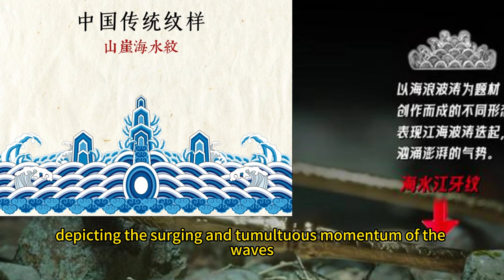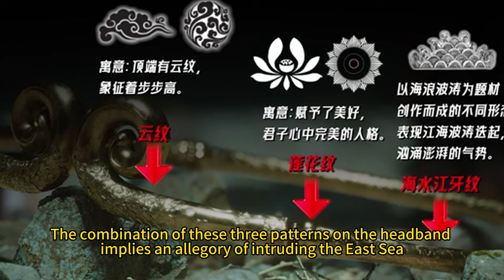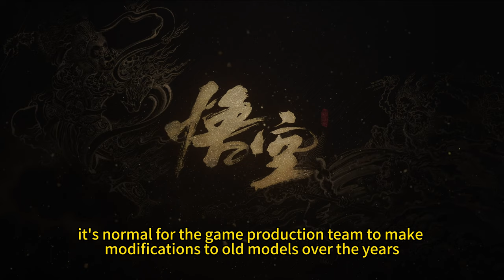Black Myth：WuKong Secrets Of The Golden Ring #2